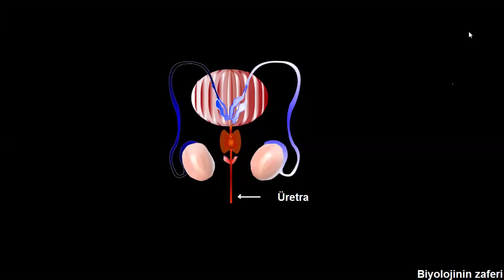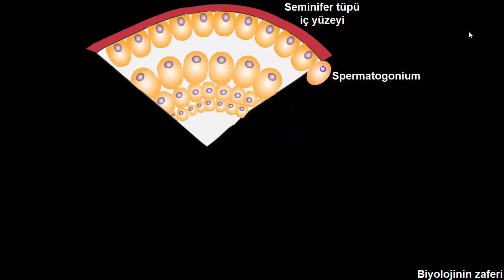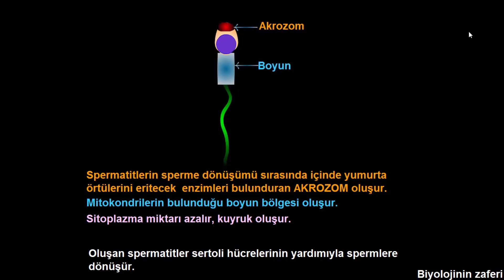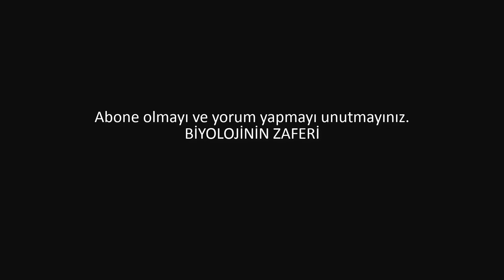Erkek üreme sistemi ve spermatogenez animasyonu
Erkek üreme sistemini yapısı ve spermatogenez